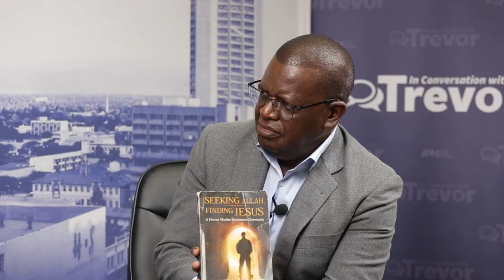Sibusisiwe Chindove Speaks On the Books That Have Inspired Her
Sibusisiw Chindove speaks on the books that have inspired her over time.

Video produced by AMH, Heart & Soul and Maverick Media Zimbabwe.